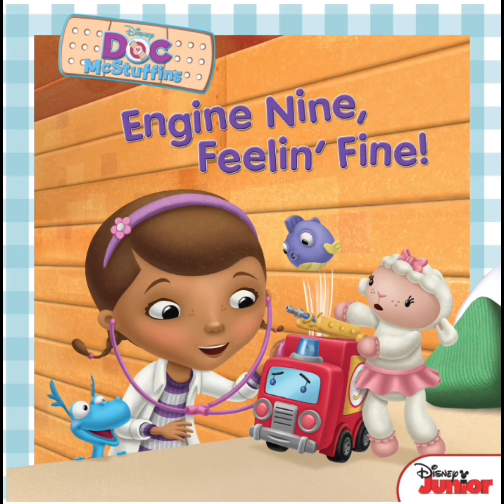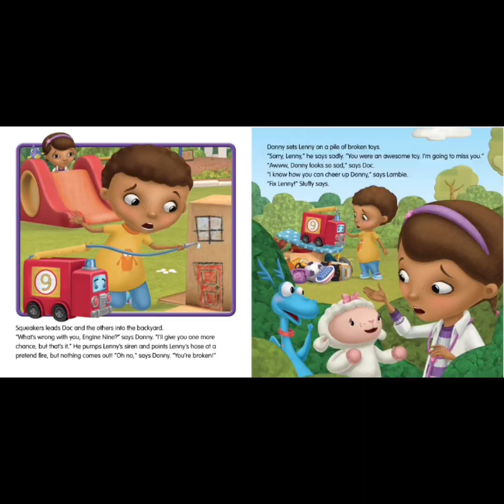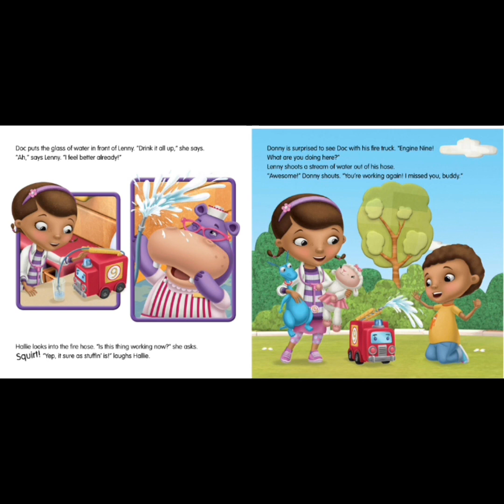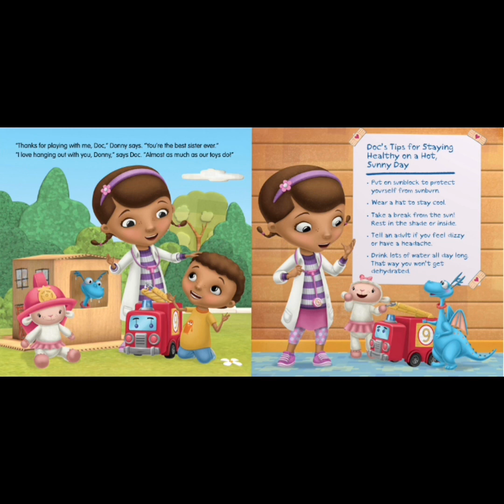Doc McStuffins Engine Nine Feelin’ Fine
Donny doesn't want to play with his favorite toy fire engine, Lenny, anymore. So it's up to Doc to figure out what's wrong. Turns out, Lenny ran out of water for his fire engine hose, and once Doc refills him, he's as good as new! The gang learns a lesson about dehydration and the importance of drinking plenty of water, especially on hot days.